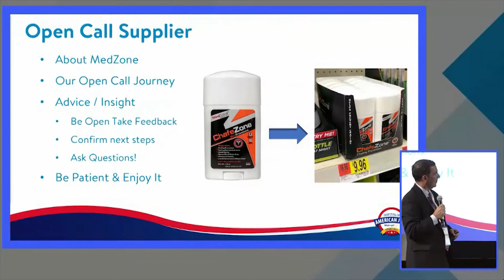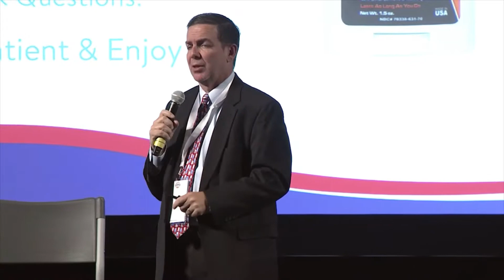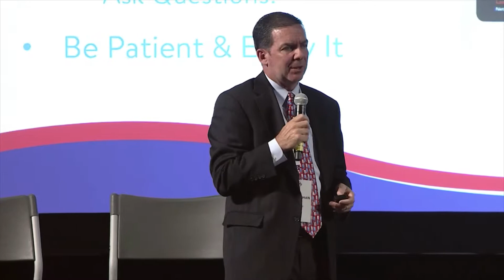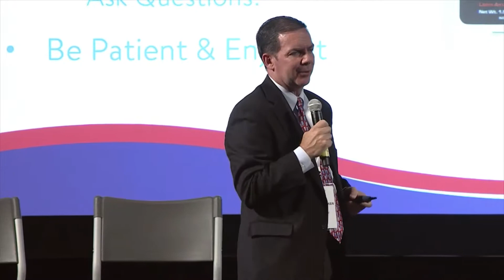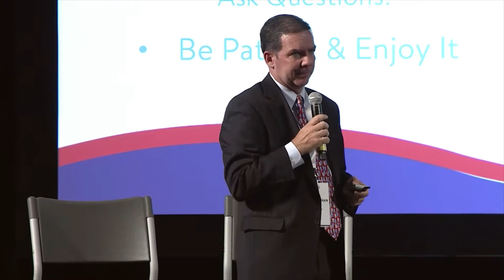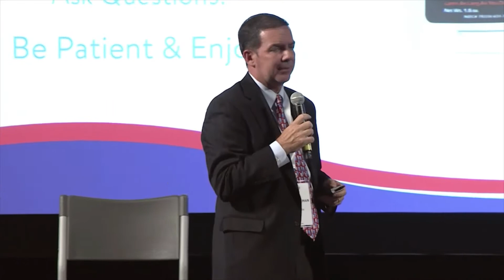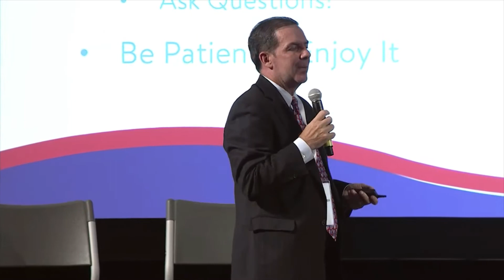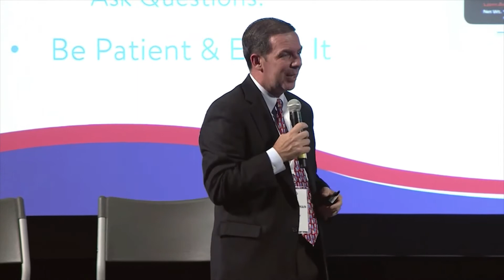MedZone's CEO is the Featured Speaker at Walmart's Supplier Mentoring Session During Open Call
MedZone CEO Joe Freeman was the featured speaker at the Supplier Mentoring Session During Open Call 2019.  Mr. Freeman originally pitched their ChafeZone product in 2017 and now is carried in 3,200 stores nationwide in Walmart.

The Walmart team invited Mr. Freeman to share his company's journey to Walmart and give insights in how to research before the meeting, pitch to the buyer and follow up after the initial meeting at Open Call.

ChafeZone is available at Walmart in the Sports and Fitness section.  It provides prevention to Chafing for athletes and active people. The anti-chafe stick is long lasting, moisture resistant and works well with athletes and active people looking to prevent chafe on thighs, legs, mid section, chest, sports bra and neckline.

MedZone offers a line of products dedicated to athletes and active people to help prevent chafing, blisters, provide pain relief, prevent thigh rub, prevent chub rub, wound cleansing and more.